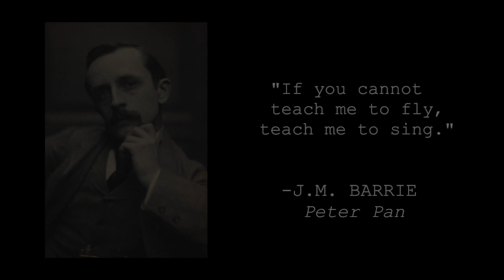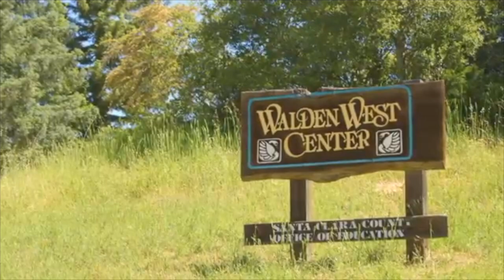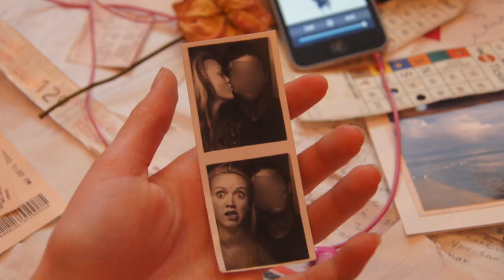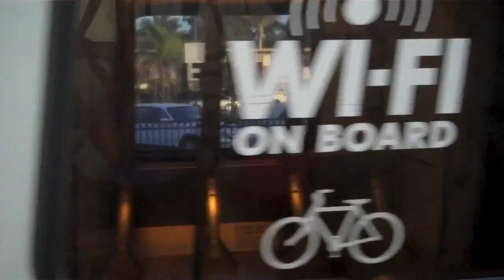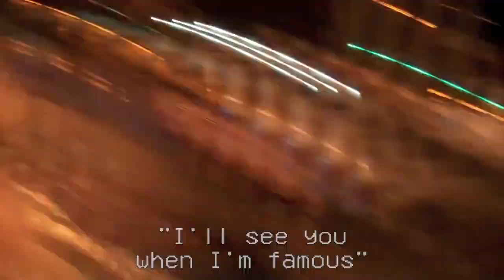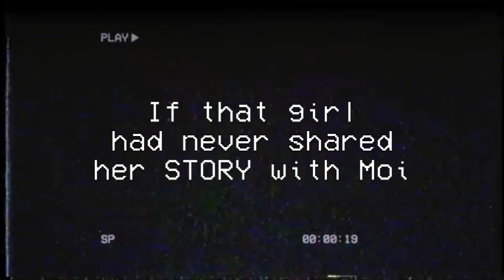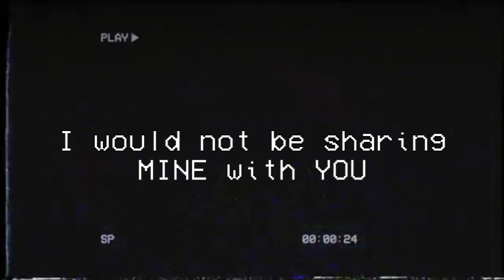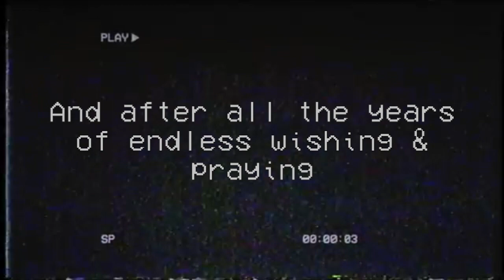"i will fly" (DOCUMENTARY)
Editor & Director: Kaitlin Elaine

Cinematographer & Interviewer : Meghan Cullen

Cinematographer: J.P. Lansdale

Photo Editor: Greg Norman